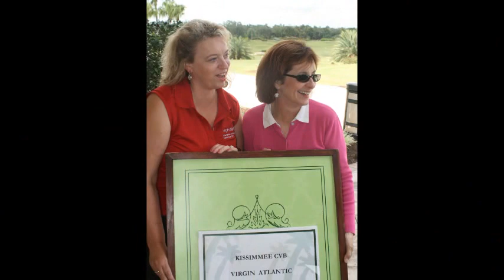October 3 7, 2011 Champions Tour Kissimmee